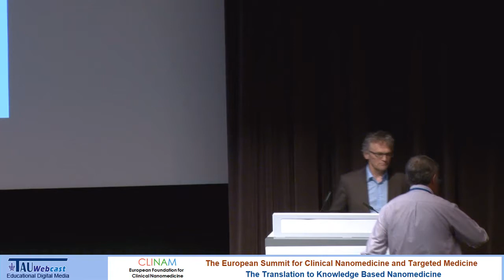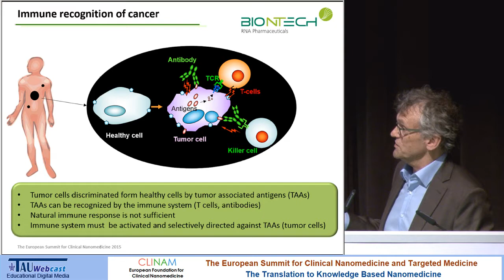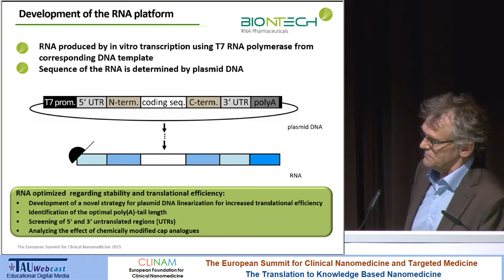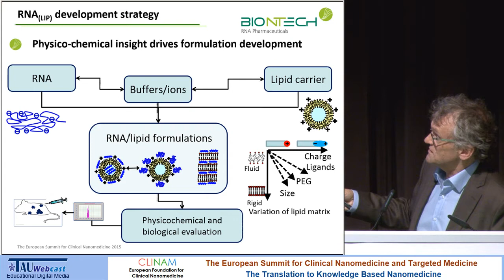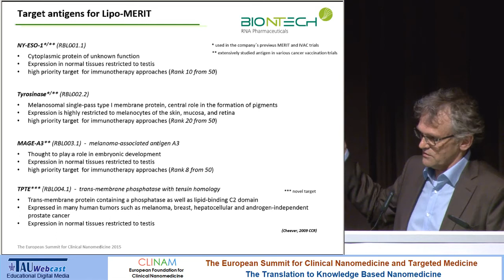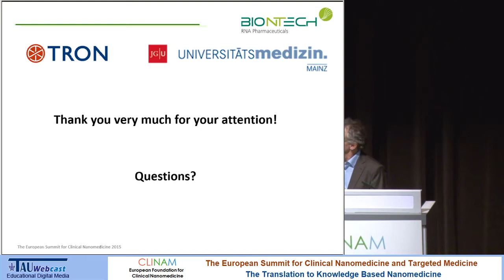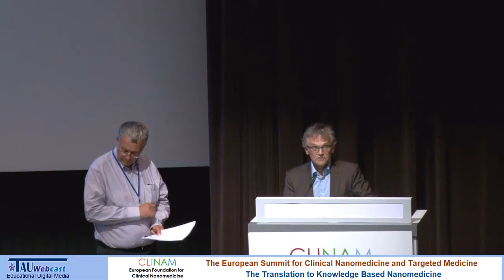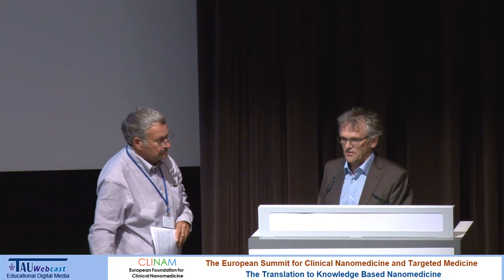RNA Nanomedicines for Individualized Tumor Immunotherapy...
RNA Nanomedicines for Individualized Tumor Immunotherapy: Translation from Basic Research into Clinical Phase I Trials

Speaker: Dr. Heinrich Haas, Vice President Drug Delivery, BioNTech RNA Pharmaceuticals GmbH, Mainz, (D)

"Late Breaking and Ongoing Trials"
Chair Prof. Dr. Mike Eaton, ETP Nanomedicine, Oxford (UK)

Day 3 Hall Montreal
CLINAM 2015